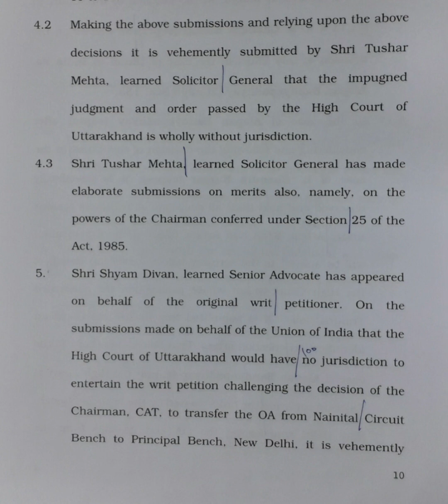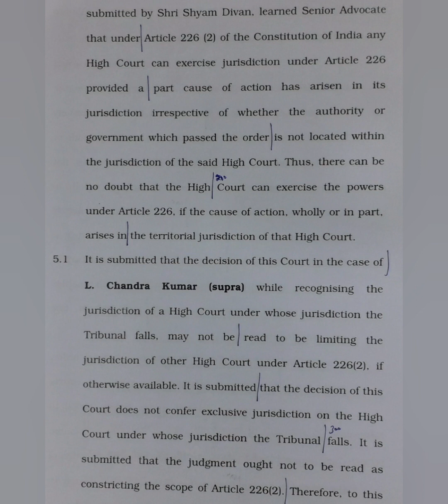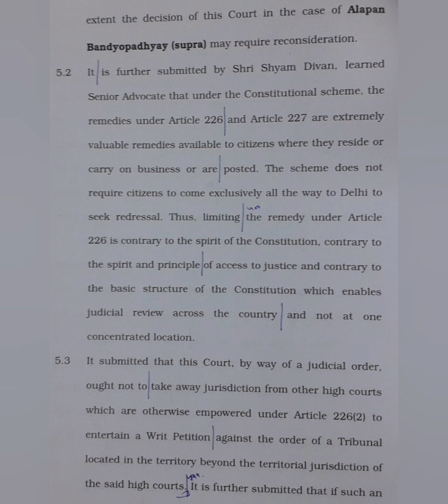120 WPM | Legal Dictation with Punctuation | SC Judgment | UoI vs. Sanjiv Chaturvedi(2)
Supreme Court Judgment dated 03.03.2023 titled Union of India vs. Sanjiv Chaturvedi & Ors.